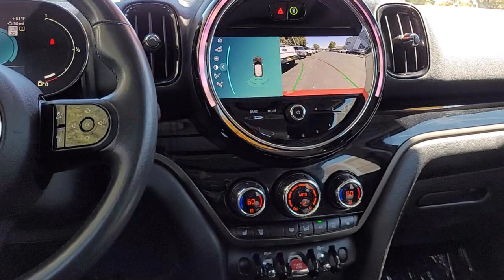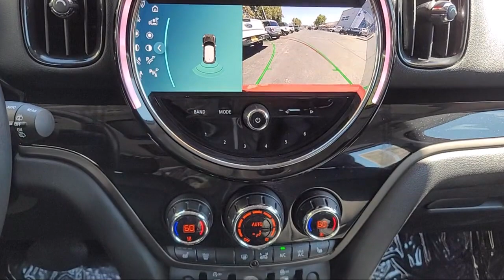2022 MINI Cooper Countryman Sport Utility Concord San Jose Fremont Hercules Sacramento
2022 MINI Cooper Countryman Sport Utility Stock Number: R13879 Vin:WMZ23BR06N3P19547 Previous Rental.

2285 Diamond Blvd.